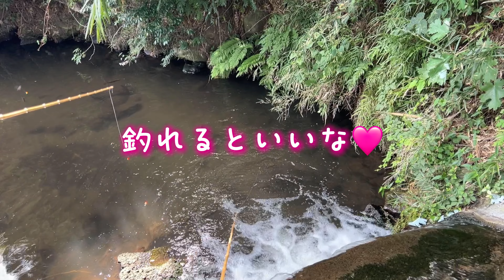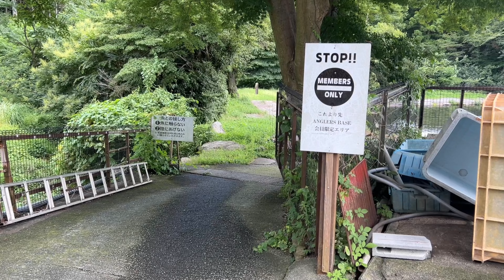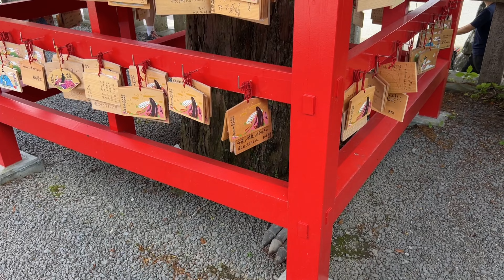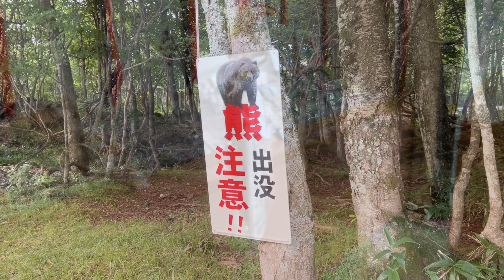【大崎つりぼり】赤城山麓の養鱒場もある景色の良い釣り場で大きなトラウトを狙ってみました🎣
【引用情報】
大崎つりぼり様

「たぬきちの冒険」

「Wilderness of horse」

「2:23 AM」

「海を見に行こうよ！」

「しゅわしゅわハニーレモン350ml」

「リコーダービート」

「リコーダービート2」